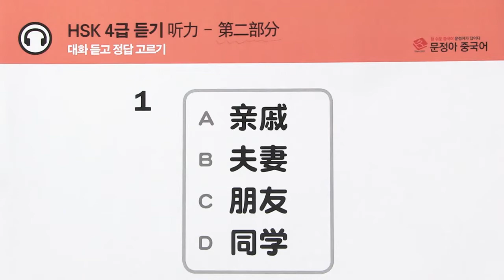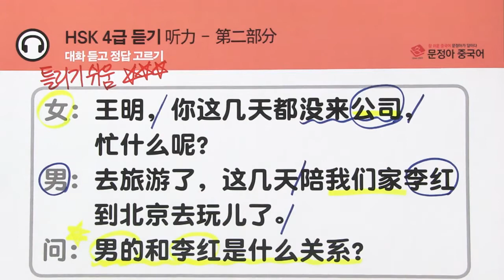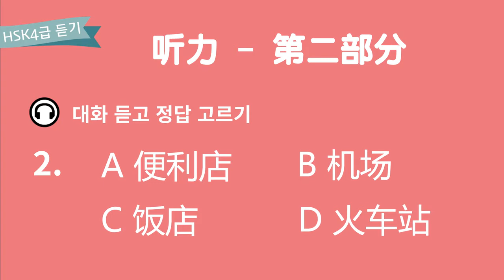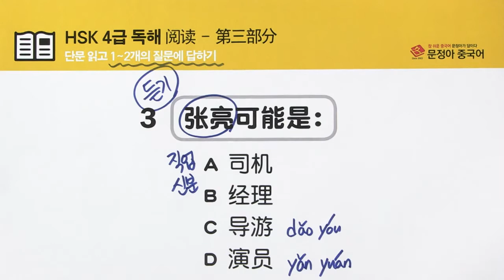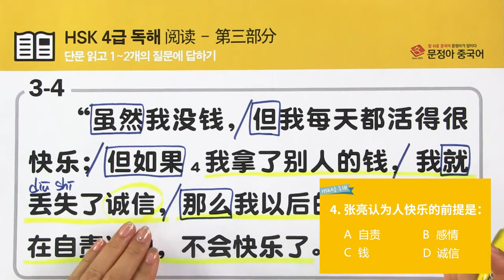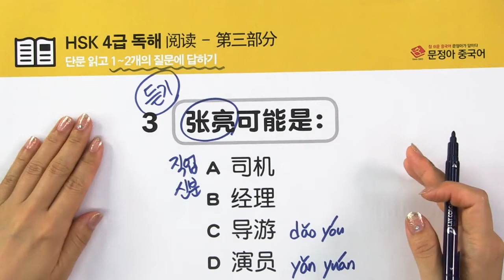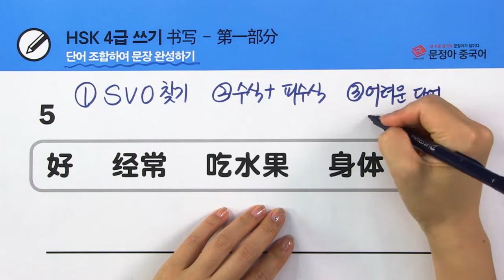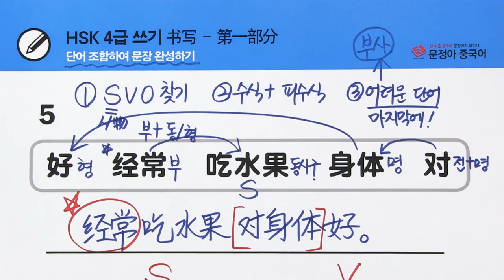★★★ [HSK자격증] HSK는 스킬이다 4급_3강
시험 전 꼭 들어야하는 HSK 4급 문제 스킬 노하우 100% 공개!
최신 경향을 반영한 문제 구성으로 영역별, 부분별 문제 풀이 방법 100% 분석!
어떤 유형의 新HSK 4급 시험 문제라도 완벽 대비 가능!

- 35만 학습자가 선택한 격이 다른 전문가!